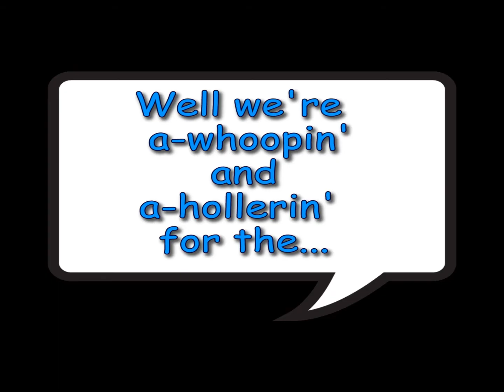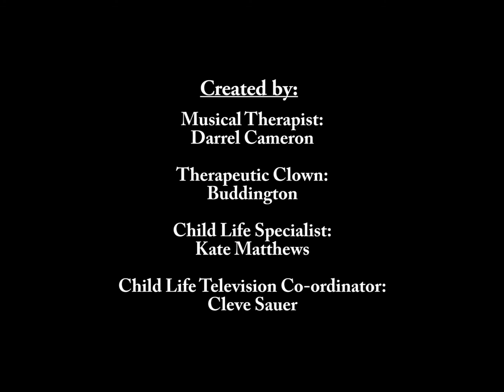Outside to Play!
Enjoy the smash hit song and video of the summer - "Outside to Play"! This song is all about the IWK's Elizabeth Cleveland Playgarden (The Playgarden is one of many Child Life projects proudly supported by the IWK Auxiliary). The video features Buddington the IWK Child Life Therapeutic Clown demonstrating some of the fun things that IWK patients and their families can do in the Playgarden.

"Outside to Play" was written by the IWK Child Life Music Therapist, Darrel Cameron, and is sung by the one-hit wonders - The Child Life Bluegrass Band!